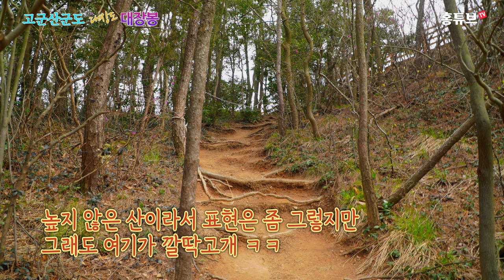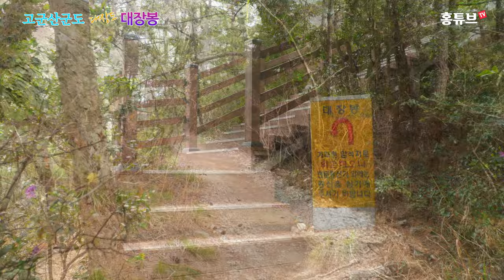군산 가면 반드시 가봐야 할 곳 '대장도 대장봉'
고군산군도 대장도 대장봉 전망대 일주

4K, 고화질